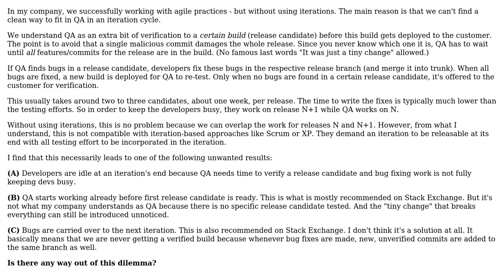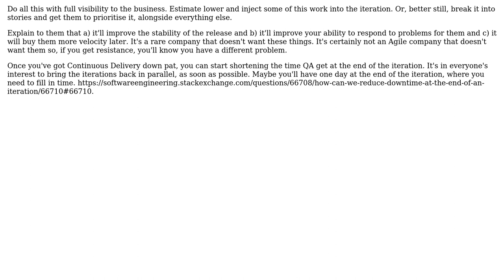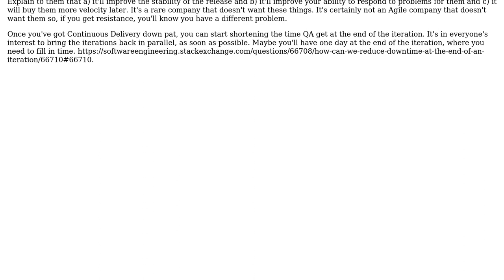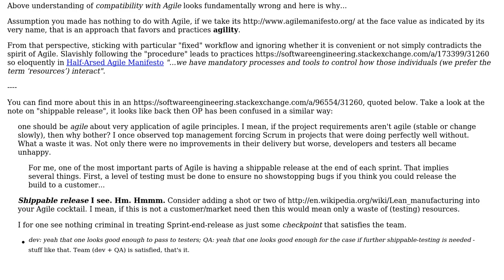Software Engineering: Dilemma of QA vs. iterations (4 Solutions!!)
Software Engineering: Dilemma of QA vs. iterations

With thanks & praise to God, and with thanks to the many people who have made this project possible! | Content (except music & images) licensed under CC BY-SA | Music | Images & others | With thanks to user Wolfgang user pdr user James Anderson user gnat user Bart van Ingen Schenau and the Stack Exchange Network Trademarks are property of their respective owners. You are responsible for your own actions.